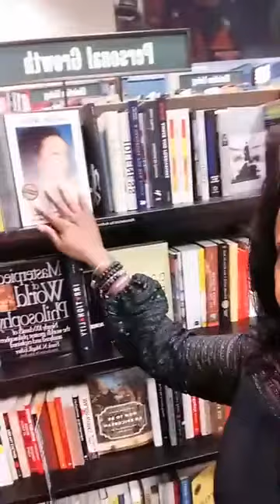Manifest your dreams. Then walk in it!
Manifesting your dreams to become your reality.
I spoke it, I believed, I achieved it.